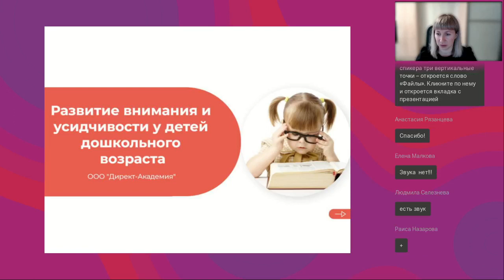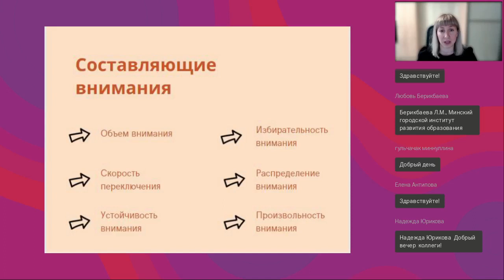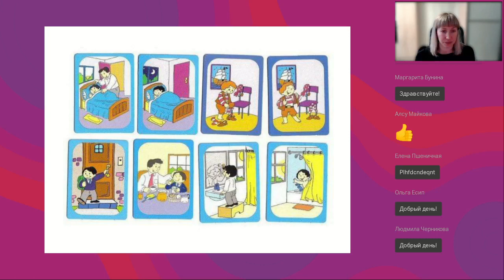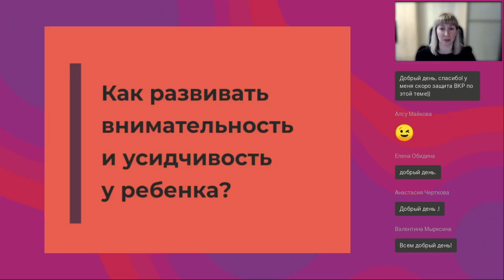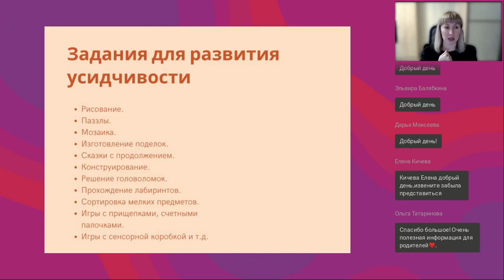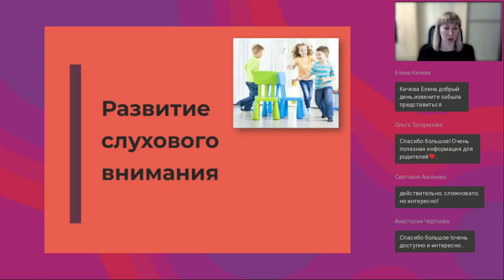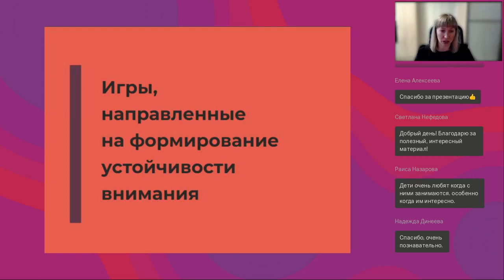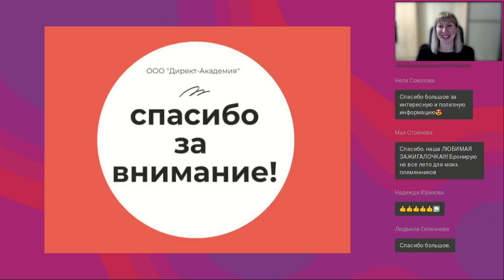Развитие внимания и усидчивости у детей дошкольного возраста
Вебинар
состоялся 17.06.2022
Ведущая вебинара:

Один из вопросов, который волнует многих родителей, да и педагогов, – какие упражнения помогут развитию внимания у детей. Можно заметить, что малыши редко бывают сосредоточены и сконцентрированы, им порой нелегко заниматься чем-то одним, а меж тем внимание необходимо не только ради успехов в учебе или игре, но и для собственной безопасности. Развитие внимания – одно из главных направлений педагогической деятельности. Ведь от того, как ребенок умеет слушать и слышать, вникать в сказанное, акцентировать внимание, зависит качество его обучения, способность приобретать и накапливать полученные знания. На вебинаре мы поговорим о том, как можно развивать внимание и усидчивость у детей дошкольного возраста.